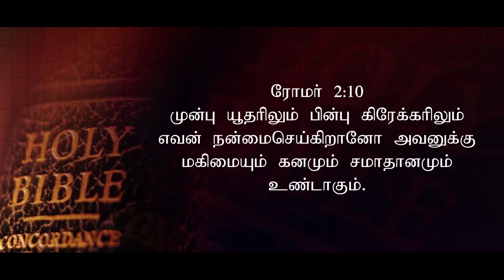BRO.N.ABRAHAM |PRINCE OF PEACE MEDIAS|TAMIL GOSPEL MESSAGE